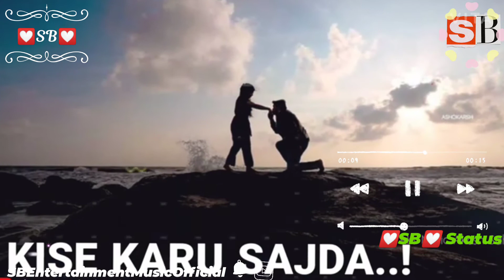!! Tor Bina !! New Sumbalpuri Status video!! Umakant Barik New Sumbalpuri Song WhatsApp status video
SBENTERTAINMENTMUSICOFFICIAL

Video published by:-11/10/2020

all type of status video are available in my channel so don't get late go to the YouTube and search my channel SB Entertainment music official I hope you see my video and enjoy thank you so much all my dear friend
👉 stayhome safe life

👉 do Gaj ki Duri marks Hai Jaruri